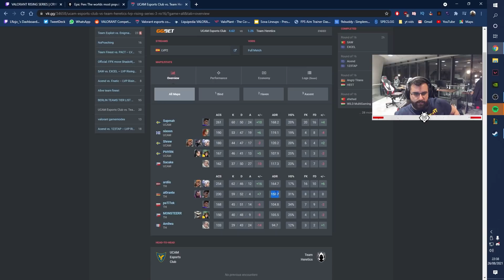HERETICS SE DERRUMBA *CATASTROFE*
En el stream de ayer analizamos el partido entre Team Heretics y UCAM. En este vídeo estaremos viendo el primer mapa, Bind. Heretics tiene que cambiar muchas cosas en el aspecto táctico.